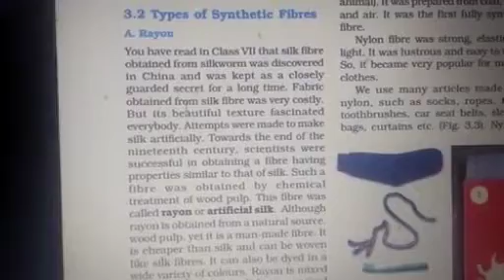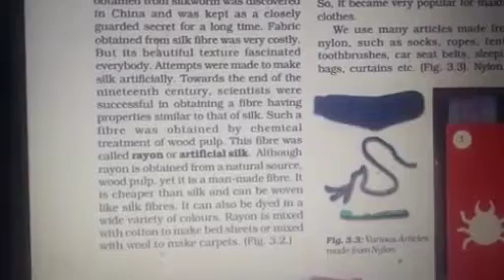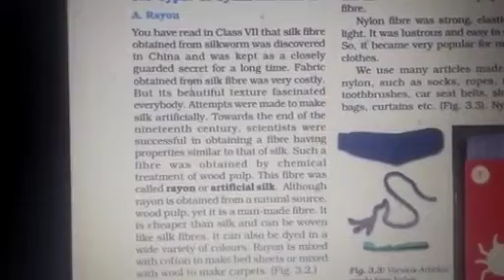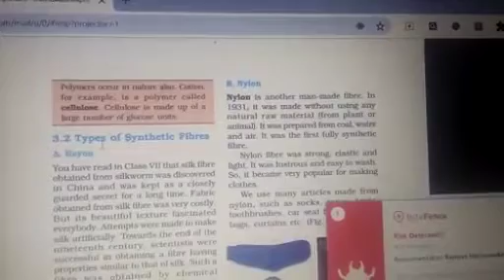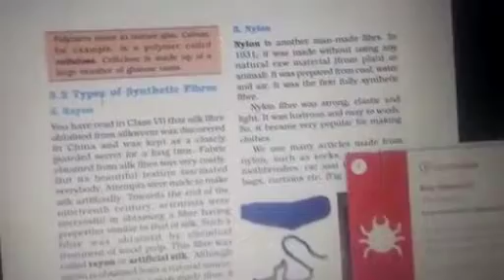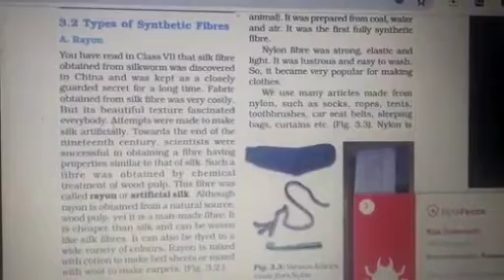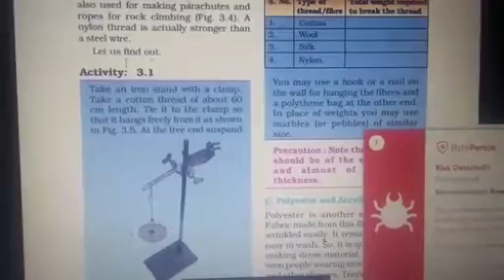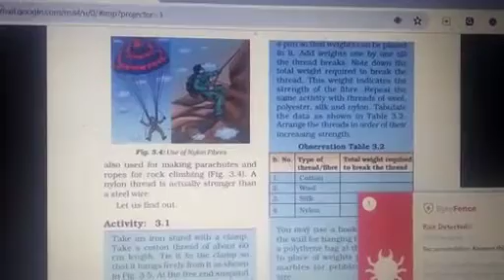TCS VIII Sc Ch 3 Types of Synthetic Fibre Lect 2